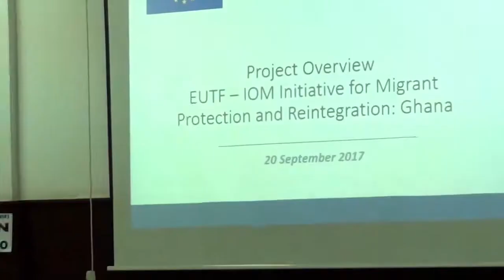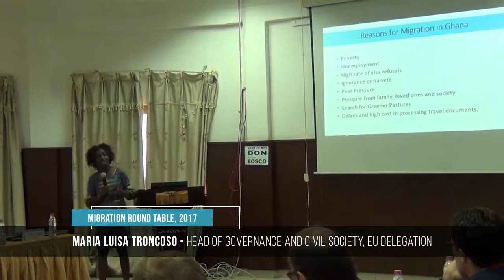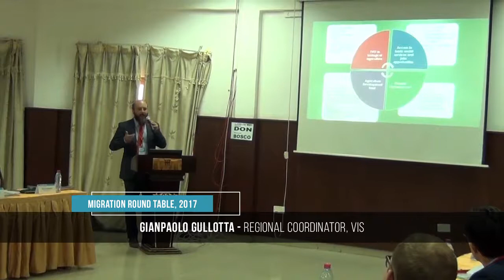VIS Migration Round Table Meeting Ghana 2017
A meeting was organized by VIS to discuss the future of Ghanaian youth and the best way to solve the issue of irregular migration